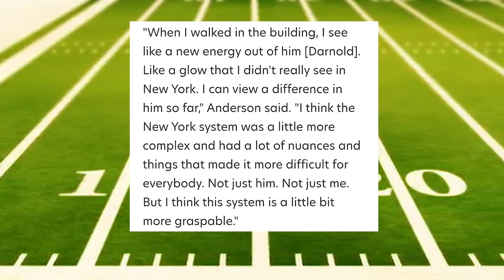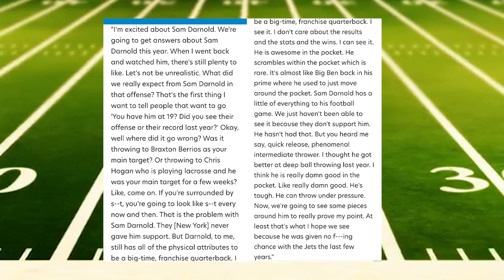NBC's Chris Simms is All About Sam Darnold!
I give my take on NBC's Chris Simms comments on Sam Darnold on his most recent podcast.

Download the News Break App. Follow Pantherology

 (if you are feeling generous lol.)